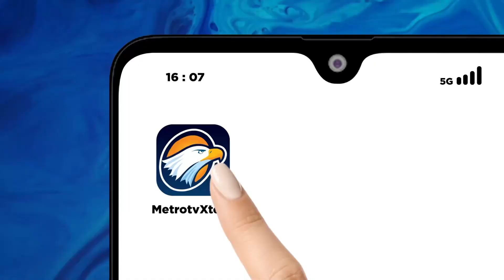Q&A - Abraham Samad: Kita Kecewa, Negara Tidak Mendukung KPK Berantas Korupsi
Sudah enam kali pimpinan KPK berganti dari awal sampai sekarang, dimana salah satunya Abraham Samad yang memimpin KPK dari tahun 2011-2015.

Bagaimana Abraham melihat negara dalam menangani korupsi dan apa alasan Abraham Samad bilang "Dungu" dalam kasus Basarnas kepada pimpinan KPK saat ini?